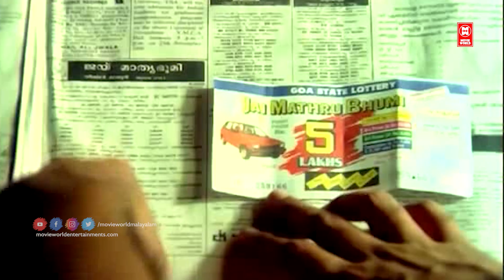സാധാരണക്കാരനായി ജീവിച്ചു കാണിച്ചു കൊടുത്ത സീൻ | Mohanlal | Malayalam Movie Scenes | Dhanam Movie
Movie Name : Dhanam

Produced by M. M. Ramachandran (Atlas Ramachandran)

Starring
Mohanlal
Murali
Charmila
Thilakan

Dhanam (Malayalam: ധനം) is a Malayalam film released in 1991. Directed by Sibi Malayil,[2] this film had a strong casting line including Mohanlal, Murali,[3] Thilakan, Nedumudi Venu,[4] Charmila,[5] Zeenath and Kaviyoor Ponnamma.[6] The script was done by A. K. Lohithadas.[7][8] The film features a musical score by Johnson and songs by Raveendran.

Welcome to Music Shack Home Entertainments You Tube Channel

|| ANTI-PIRACY WARNING ||

*COPYRIGHT PROTECTED*